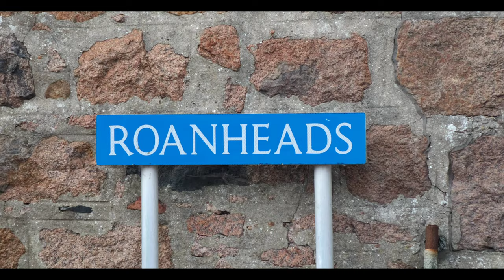"The Bloo Toon" - Part 1 - The Founding of Peterhead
Join me as i visit Aberdeenshires largest town; Peterhead! (Peterheid) in part one we cover a brief history of the early beginnings in Peterhead; and the North East; how it has come to develop and the main roles played by the town throughout time.
A historical; Fishing Town; on Scotlands most easterly point. Welcome to Peterhead!